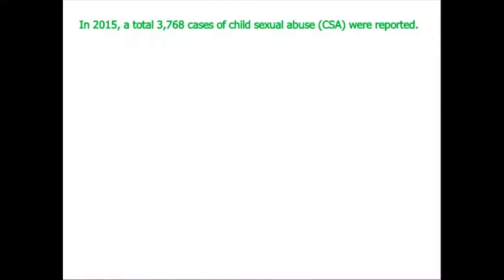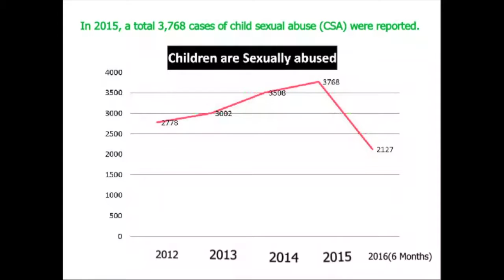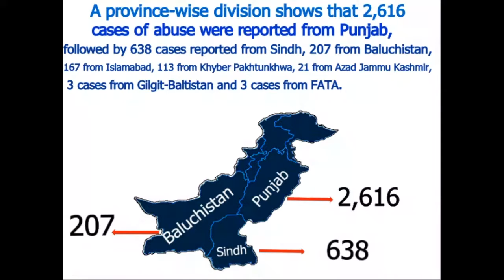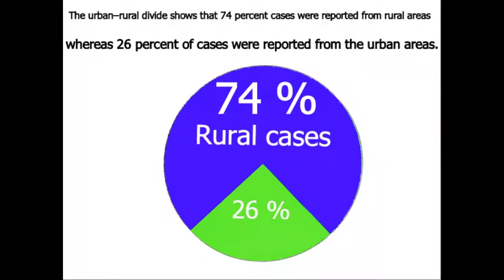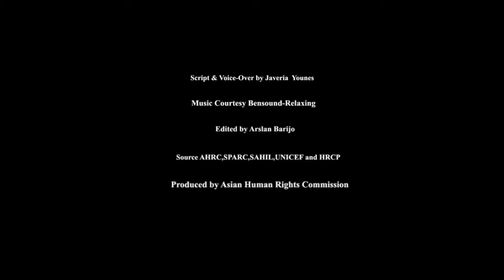Child Sexually Abuse In Pakistan